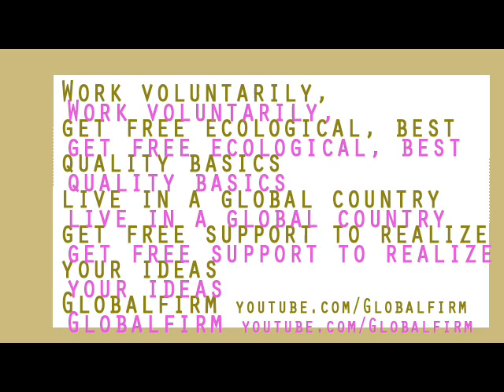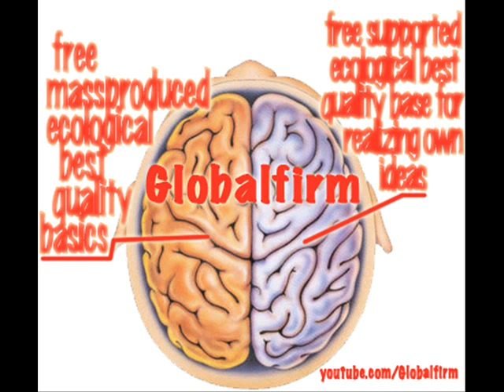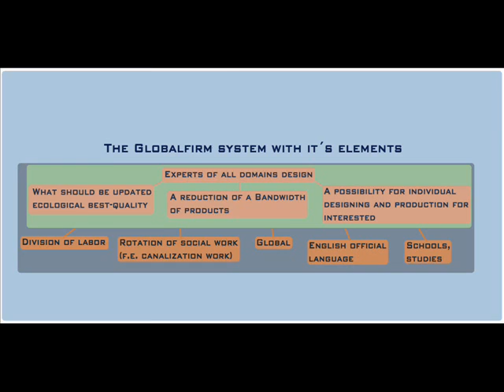GottaGetIt Globalfirm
Join Human Rights The New religion
GLOBAL FREEDOM OF SPEECH NOW:
ℊℱ Vote the right man: social, ecological, global, against modern slavery!
Vote Adam Hadrys & Globalfirm!
Globalfirm Your public intuitive ecological best quality cultivation firm
• Human Rights
• Less Work
• Reasonable Work.
• No Violent "Religions"
• Ecology & Health!
• Freedom/Support To Self Expression
• No National, Racist Or Religious Segregation Of People
• Work On Voluntary Base
• Free Basics For All
• English Official Language
• No Lies (Is Hiv Proven?)
• Smoke-Free Air
• No Nuclear-Waste-Production
• Compatible With astro-systems as: TravelMap:astro.com,sevenreflections. com/compatibility.php, chineseAstr.etc.
DonateOnFB
We have to remember that values (ethics, ecology, human rights) are not and should never be subjugated to powers of democracy or any power, but be protected.